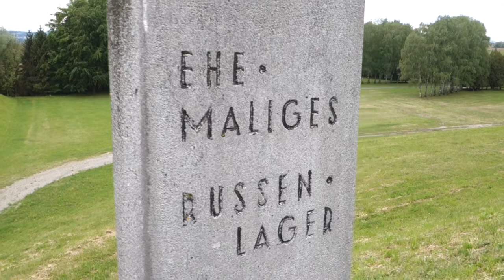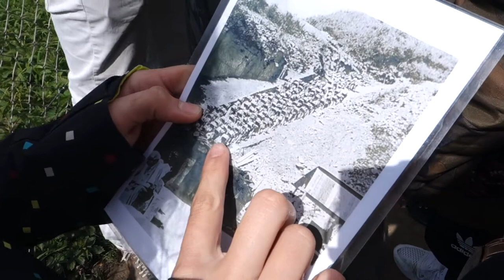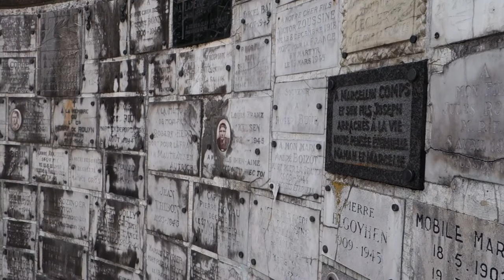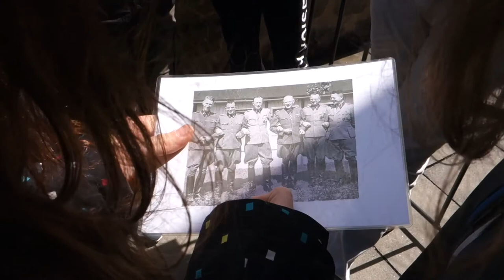Episode 79: Mauthausen Teil 1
Wir haben das ehemalige KZ Mauthausen mit unseren 4. Klassen besucht.

Von den damaligen Personen sind nur mehr Schatten übrig während die heutige Jugend gerade ihre Spuren hinterlässt.

Ein Besuch ist sehr empfehlenswert - so etwas darf nie wieder geschehen.